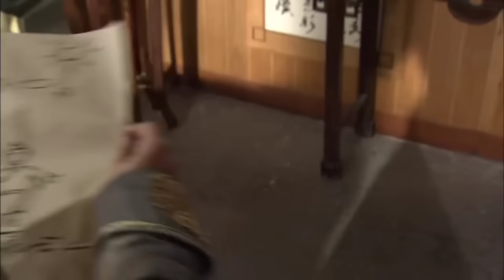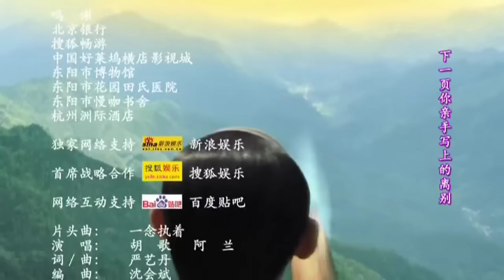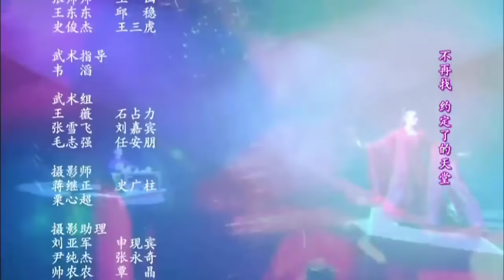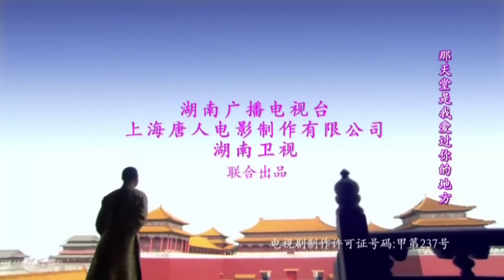步步驚心 Startling by Each Step 08（劉詩詩、吳奇隆、林更新等主演）